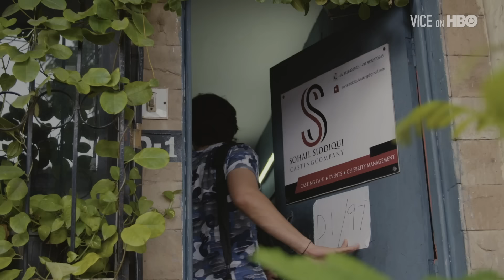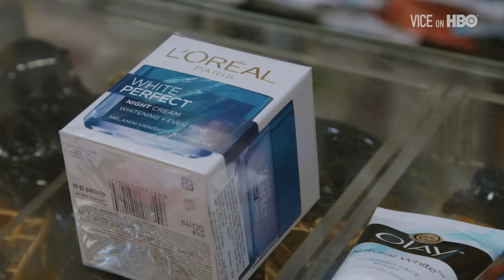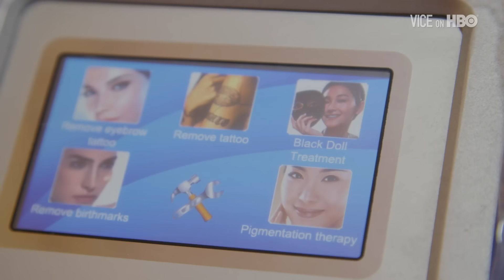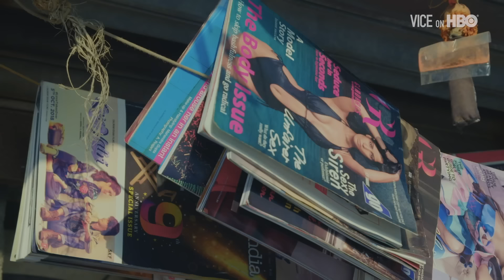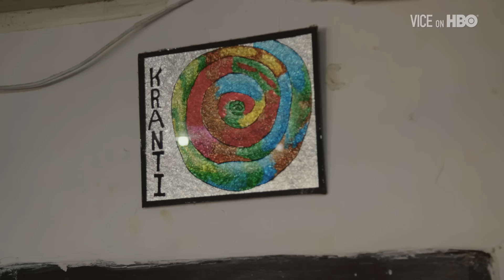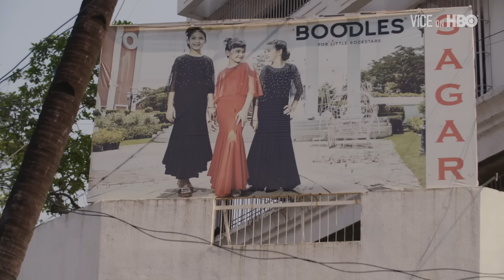Why India's Fair Skin Business Is Booming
India is home to Bollywood, the world's most prolific movie industry. For those who dream of stardom, landing a leading role may depend on the color of your skin. India's preference for fair skin has given rise to a skin-lightening industry worth nearly $500 million dollars.

VICE's Gianna Toboni heads to Mumbai to find out how this cultural bias is fueling the booming business of fairer skin.